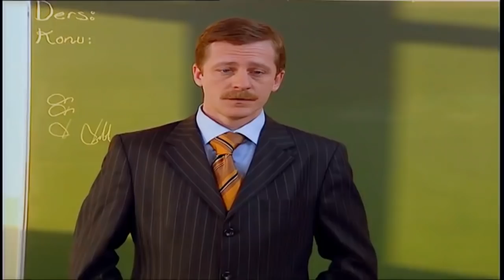Ayşegül Değişiyor! - Acemi Cadı Özel Klip